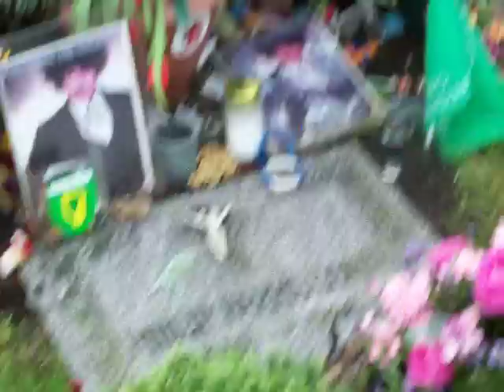Phil Lynott's grave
A visit to Lynott's grave just a few days after the 21st aniversary of his death.